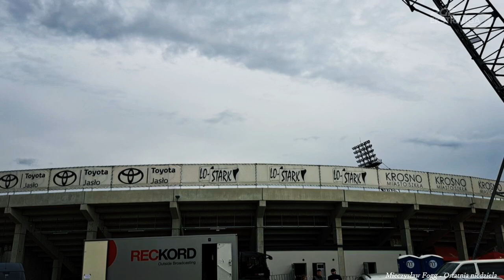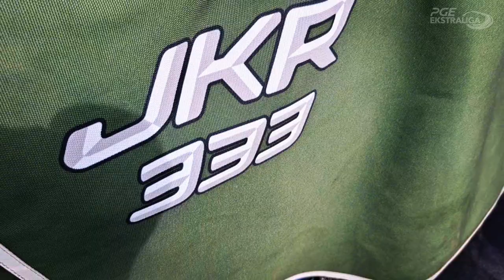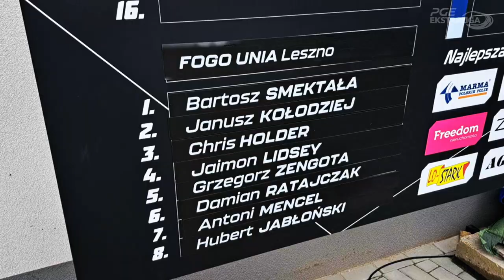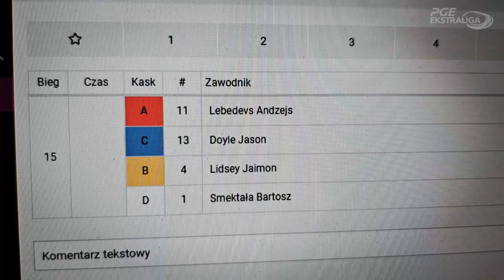ŻUŻEL | INSIDE KROLES | CELLFAST WILKI Krosno - FOGO UNIA Leszno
Żużlowy vlog zrealizowany podczas meczu 14. rundy PGE Ekstraligi  CELLFAST WILKI Krosno - FOGO UNIA Leszno (47:43).

Możesz również postawić nam piwo* i wesprzeć choćby złotówką naszą pracę klikając w jeden z poniższych linków

Zapraszamy!